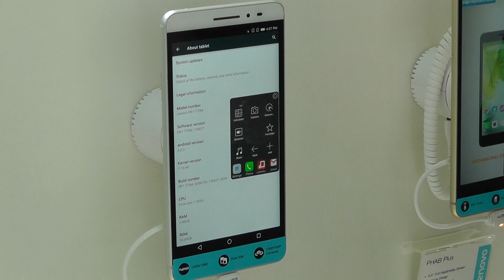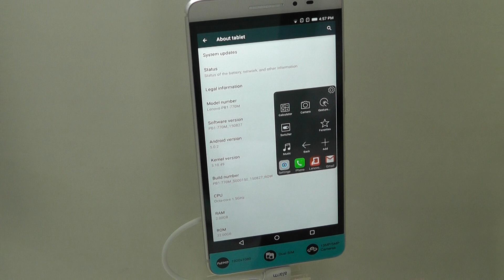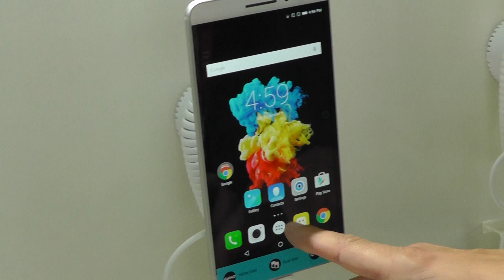Lenovo Phab: anteprima da IFA 2015 di Cellularemagazine.it